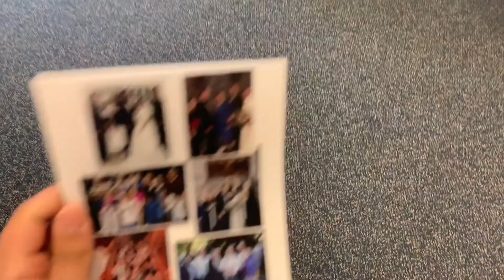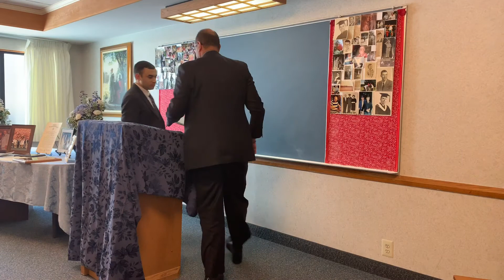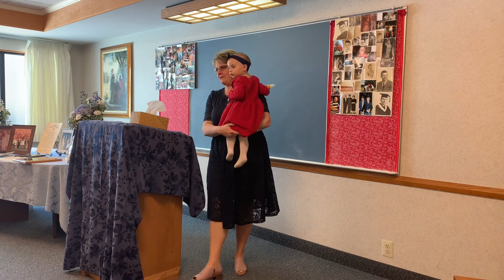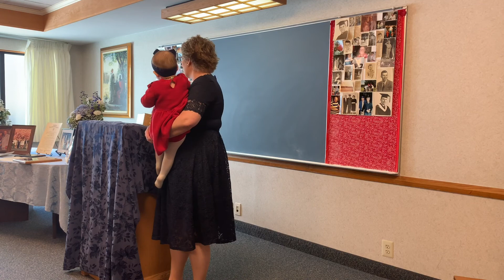Andre Grubers Memorial